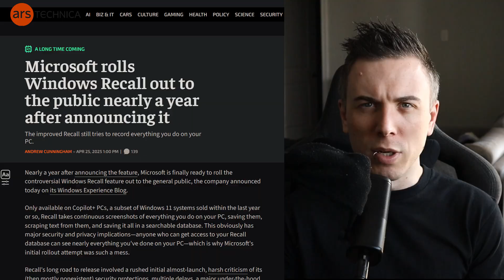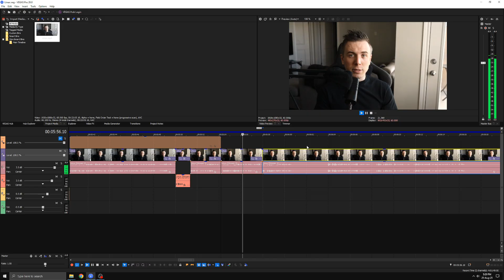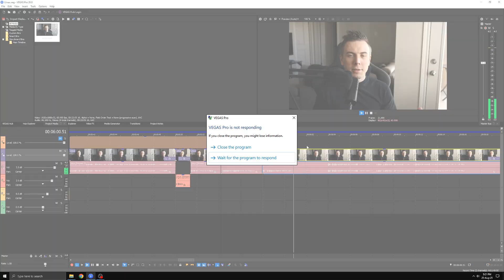I Want To De-Google & De-Microsoft My Life, And I Need YOUR Help!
I want to move away from Google and Microsoft and toward open source alternatives that value privacy and put me back in control. In this video, I share why I’m making the switch and how your ideas could shape what comes next.

0:00 - How I Got Here
0:49 - Privacy Is Key
1:32 - Open Source Alternatives
1:56 - De-Microsofting My Life
2:26 - De-Googling My Life
3:00 - I Need Your Help!
3:26 - What Are My Use Cases?
3:39 - Why I Can't Go To Linux... Yet
4:23 - All The Apps I Currently Use
4:59 - All The Games I Play
5:18 - I Want To Make Changes TODAY
6:06 - When To Expect Part 2
6:36 - Here We Go!

MUSIC
"Bodega Cat" by Dyalla
"On The Flip" by The Grey Room / Density & Time